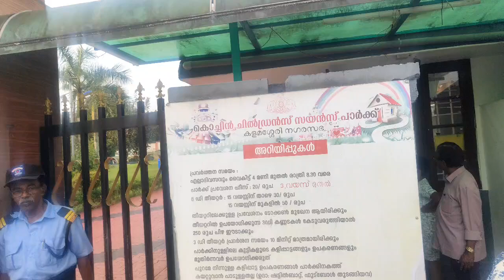CHILDREN'S SCIENCE PARK - KALAMASSERY MUNICIPAL PARK @ COCHIN